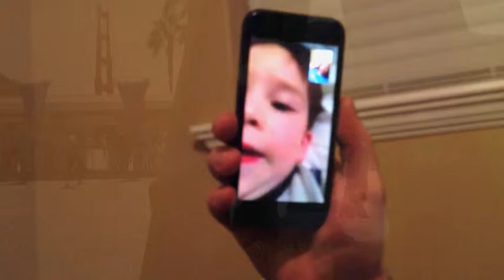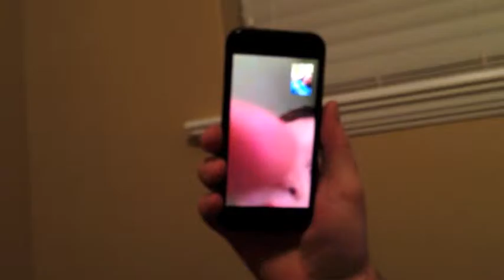Where'd You Go?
The most influential people in your life, are those that you will find in your own home.